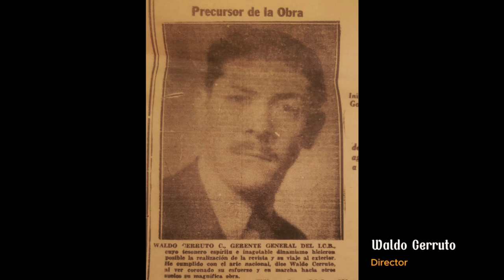Todas las Voces con Yolanda Mazuelos / Conadanz / "Fantasía Boliviana". Ep. 260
En esta nueva entrega de nuestro programa "Todas las Voces", conversamos con Yolanda Mazuelos, directora de la Compañía Nacional de Danza "Conadanz", que, junto a la Orquesta Música de Maestros, presenta "Fantasía Boliviana", un homenaje a los 70 años de la primera revista folclórica musical en Bolivia, realizada en la década del 50.
El espectáculo presenta la historia de una generación que marcó el inicio de la danza escénica, en voces de sus protagonistas.
Presentación: miércoles 6 y jueves 7 de noviembre, a las 19.30, en el Teatro Municipal "Alberto Saavedra Pérez".